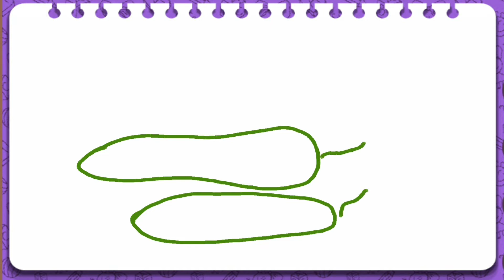Coloring a Picture of with Song for Kids